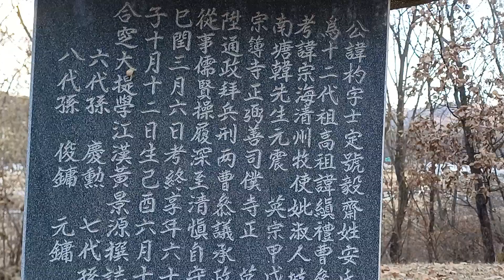세종대왕 부마 죽산안공 안창위 20대손 숙종조 대사간 안광열 신도비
세종 차녀 사위 죽산안공 안창위 한학자 선비로서 당대의 명문가
그 20대세손 안광열공은  사간원 대사간으로 장관급
사간원,
 관리감찰기관 현 공수처 감사원
묘소는 너무 검소한 청백리